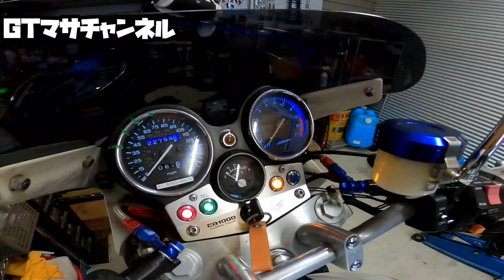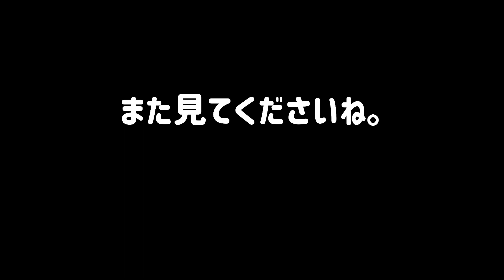【長距離大型トラック トレーラー】とある日の休日！！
こんにちはGood Truck マサです。

長距離ドライバーをしています。
トレーラー運転手になるため日々、仕事を頑張っている姿を動画にしているので、良かったら最後までご視聴ください。

【色々なることがある。】